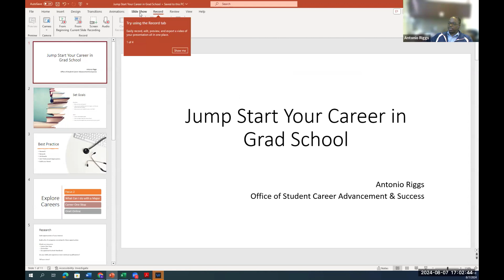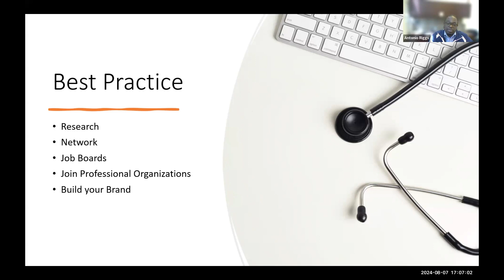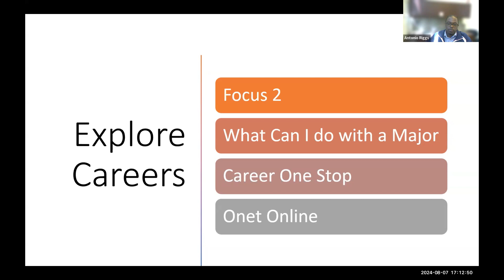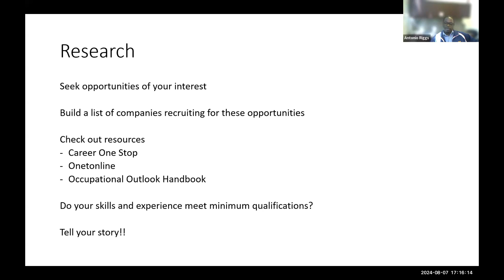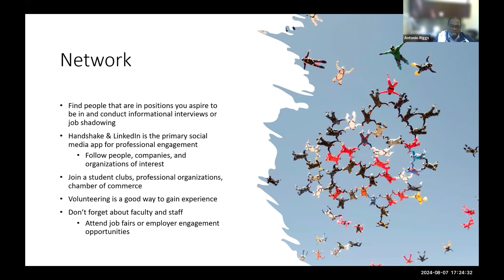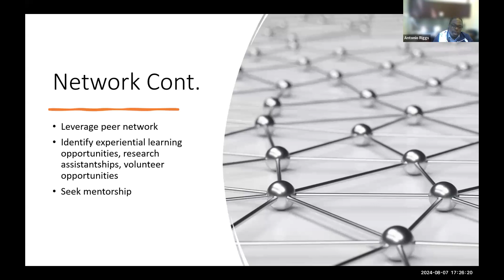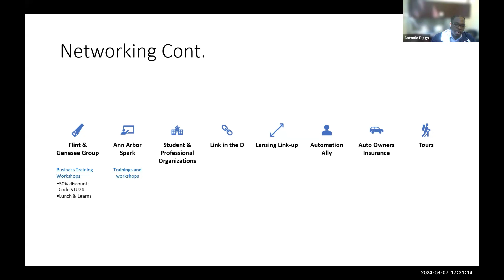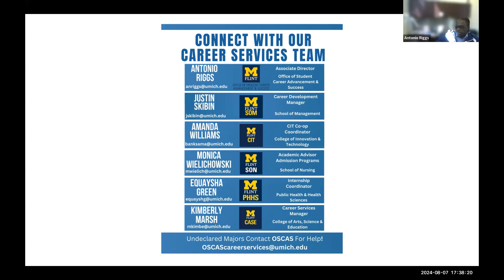Jumpstart Your Career in Grad School